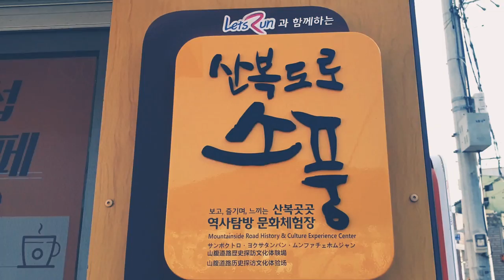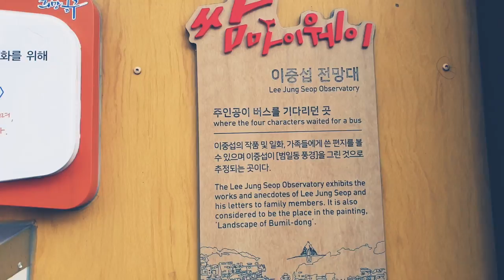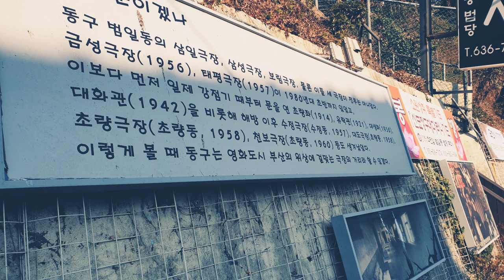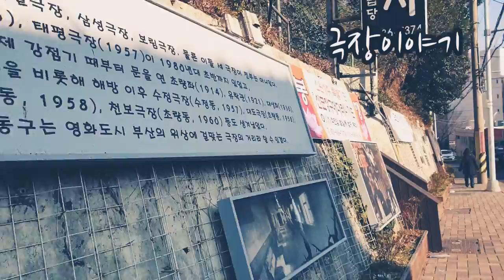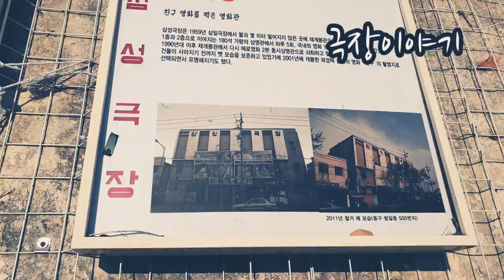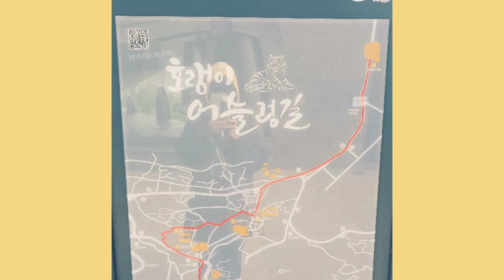산복도로를 걷다. ㅣ여기가 진짜 부산 아니가 ㅣ이중섭 전망대 ㅣ범일동 ㅣWalk with me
산복도로 란?
부산광역시 부산진구·동구·중구·서구·사하구·사상구의 원도심 부근 산지를 따라 조성된 도로.

[조성 배경]
산복 도로(山腹道路)는 사전적으로 풀이하면 산[山]의 중턱[腹]을 지나는 도로를 뜻하지만, 일반적으로는 경사지까지 개발이 이루어지며 가장 위쪽에 자리한 도로를 의미한다.

부산의 산복 도로는 부산의 원도심과 개항기부터 시작된 이방인이 모여든 도시 부산의 특성을 반영하는 공간이다. 산지가 많고 평지가 좁은 부산, 특히 원도심 지역은 해안까지 산지가 발달해 있고, 매축(埋築)으로 형성된 토지는 일제 강점기를 거치며 일본인의 구역으로 개발되었다. 때문에 개항기를 거치며 부두 노동자로 일자리를 찾아 들어온 외지인들은 경사진 산지를 따라 올라가며 무허가 판자촌을 짓고 정착하게 되었다.

이후 6·25 전쟁을 거치며 부산으로 몰려든 피란민들은 기존 정착지에서 더 위쪽 산지까지 영세한 판자촌 마을을 형성하며, 도심부 부근에 몰려들어 부두 노동자로 도심부 시장의 일꾼으로 생계를 유지하였다. 6·25 전쟁이 끝나고 난 후에는 1960년대부터 시작된 산업화로 인해 몰려든 가난한 이농 인구가 산동네의 정착민으로 자리하게 되었다.

평지가 좁은 부산 도심부로 유입된 대규모의 외지인들에 의해 도시 난개발의 역사를 보여 주는 공간이 부산의 산동네이다. 이 산동네를 연결하는 도로가 산복 도로인데, 서울 등 다른 지역에서는 주도로의 교통난을 해소하기 위해, 또는 산 위의 마을까지 연결되는 통로로 산복 도로가 형성되지만, 부산에서는 산복 도로가 금정 산맥을 따라 길게 이어지며 독특한 형태로 발달해 있다. 산동네를 따라 길게 이어지는 산복 도로는 부산의 도시 공간을 산복 도로 위와 아래로 수직적 형태로 구획하고 있다.